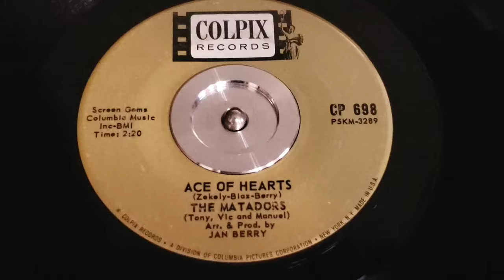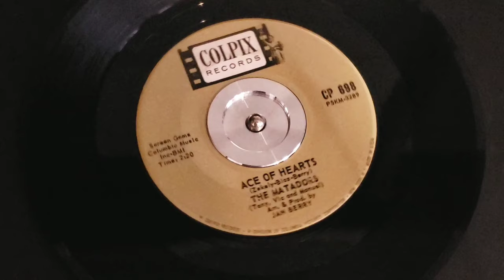The Matadors - Ace Of Hearts (Colpix Records CP 698) - 1963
The Matadors - Ace Of Hearts on Colpix Records # CP 698 from 1963. Originally known as aka "The Gents" and aka "The Dories".
year: 1963
45rpm

about them:

The Matadors — Tony Minichiello, Vic Diaz, and Manuel Sanchez — were a talented trio that sang harmonies on Jan & Dean’s early Screen Gems recordings. They provided the disctinctive harmonies (along with Jan & Dean themselves) on the Surf City and Drag City Lps in 1963, and on part of the Dead Man’s Curve / The New Girl In School LP in 1964 (Liberty Records). The Matadors were a vital part of the Jan & Dean vocal sound, at the peak of the duo’s popularity. Tony and Manny had been schoolmates with Jan Berry at University High School in Los Angeles.

They recorded as the Gents on Liberty Records in 1961 (with music arranged by Jan). Vic Diaz was a solo artist for Del-Fi Records, who then connected with Tony and Manny for a single on Dore Records, produced by Kim Fowley in 1962. Thanks to his songwriting and producing contracts with Screen Gems, Jan was able to write, arrange, and produce for artists other than Jan & Dean (with oversight from Lou Adler). In addition to singing back-up for Jan & Dean, the Matadors had a record deal with Colpix Records, which fell under the aegis of Screen Gems. So it was only natural that Jan would produce the Matadors for Colpix.

In addition to arranging and producing for the Matadors, Jan also co-wrote several songs for the group, and sang bass on their single “Perfidia,” released in 1963.  Jan also sang lead on the trio’s release of “I Gotta Drive” (which was also included on Jan & Dean’s Drag City LP).  Jan’s writing credits for the Matadors included “Ace of Hearts” (co-written with Gary Zekley and Vic Diaz), “La Corrida,” and “Come On Let Yourself Go,” Parts 1 & 2 (co-written with Artie Kornfeld) — 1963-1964.

By 1964 the trio released an album on Reprise Records as Tony,Vic and Manuel and from 1965 Tony, Vic, and Manuel were a hot combo in their own right know as THE SINNERS.They often played at Gazarri’s on La Cienega Blvd., and were regulars on KHJ-TV’s local program Hollywood A Go Go.

Singles
The Gents:
1961 - Why Do I Love Her/Jump In The Line (Liberty 55332)

The Dories:
1962 - Stompin' Sh-Boom/Breakup (Dore 629)

The Matadors:
1963 - Ace of Hearts/Perfidia (Colpix 698)
1964 - La Corrdia/I've Gotta Drive (Jan and Dean) (Colpix 718)
1964 - C'mon Let Yourself Go/C'mon Let Yourself Go (part 2) (Colpix 741)